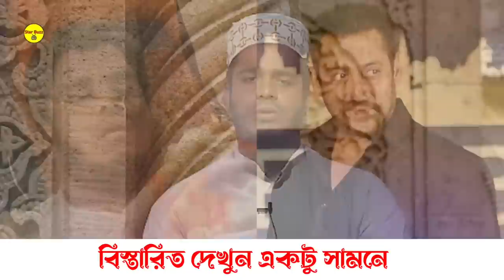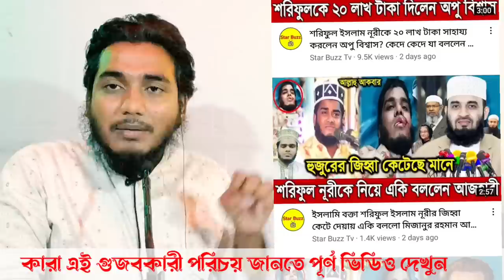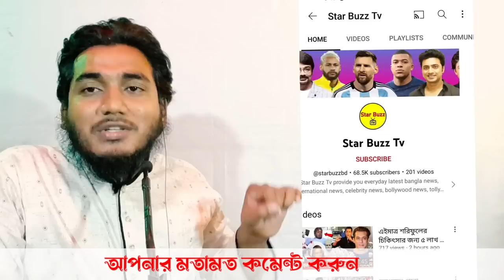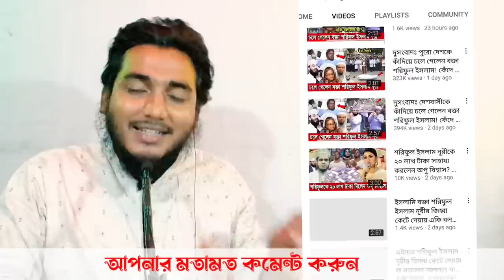শরিফুল ইসলাম নূরীকে নিয়ে আজব সব গুজব || শরিফুল ইসলাম নূরী নাকি মারা গিয়েছে || Shariful Islam Nuri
শরিফুল ইসলাম নূরীকে নিয়ে আজব সব গুজব  || শরিফুল ইসলাম নূরী নাকি মারা গিয়েছে || Shariful Islam Nuri News || Bangla News || Today News

আখাউড়ায় ইসলামি বক্তার জিহ্বা কাটার ঘটনায় আটক ৪
আখাউড়ায় হামলায় ইসলামি বক্তার জিহ্বা কাটার ঘটনায় সংশ্লিষ্ট ৪ জনকে আটক করেছে র‍্যাব। মঙ্গলবার (৭ মার্চ) চট্রগ্রাম ও ব্রাহ্মণবাড়িয়া জেলার বিভিন্ন স্থানে অভিযান চালিয়ে তাদের আটক করেছে র‍্যাব। বুধবার (৮ মার্চ) বেলা দেড়টার দিকে ব্রাহ্মণবাড়িয়ায় এক সংবাদ সম্মেলনে এই তথ্য জানিয়েছে তারা।

আটককৃতরা হলেন, ব্রাহ্মণবাড়িয়ার বিজয়নগর উপজেলার শ্রীপুর গ্রামের মৃত হেলিম ভূইয়ার ছেলে এজহারনামীয় আসামি জাকির হোসেন জাকু (৪৮), একই গ্রামের হাজী আমির আলী ভূঁইয়ার ছেলে মাহবুবুল আল শিমুল (৩৩), উপজেলার চাওড়া দৌলতবাড়ী আব্দুর রহমানের ছেলে সুমন (৩৫) ও কুমিল্লার দেবিদ্বারের মৃত শিরু মিয়ার ছেলে এবং বর্তমান চাওড়া দৌলতবাড়ীর বাসিন্দা মো. আমিরুল ইসলাম রিমন (২০)।

র‍্যাব-৯ এর অধিনায়ক উইং কমান্ডার মুমিনুল হক সংবাদ সম্মেলনে জানান, গত ৫ মার্চ রাতে ইসলামি বক্তা মাওলানা মুফতি শরীফুল ইসলাম নুরী (৩৮) তার সহযোগী একজনসহ বিজয়নগর এলাকার দৌলতবাড়ী দরবার শরীফের মাহফিল শেষে মোটরসাইকেলে বাড়ি ফিরছিলেন। পথিমধ্যে জেলার আখাউড়া উত্তর ইউপির রামধননগর গ্রামের রেলক্রসিংয়ের কাছে হত্যার উদ্দেশ্যে তার ওপর অতর্কিত আক্রমণ করা হয়। আসামিরা মাওলানা শরীফের মুখে আঘাত করলে জিহ্বা কেটে যায় এবং শরীরের বিভিন্ন স্থানে কেটে গুরুতর জখম হয়। তারা সাথে থাকা ব্যক্তিকেও এলোপাতাড়ি মারধর করে গুরুতর জখম করে ও ভুক্তভোগীর ব্যবহৃত মোটরসাইকেল ভাঙচুর করে দ্রুত ঘটনাস্থল ত্যাগ করে। এই ঘটনায় মাওলানা শরীফের চাচা মো. আব্দুল বাছির ভূইয়া বাদী হয়ে এজাহারনামীয় ২ জনসহ অজ্ঞাতনামা ৫-৭ জনের বিরুদ্ধে আখাউড়া থানায় মামলা দায়ের করেন।

এরই প্রেক্ষিতে আসামিদেরকে আইনের আওতায় নিয়ে আসতে র‍্যাব চাঞ্চল্যকর এই ঘটনার ছায়া তদন্ত শুরু করে এবং গোয়েন্দা তৎপরতা ব্যাপকভাবে জোরদার করে। র‍্যাব গোয়েন্দা তথ্য ও তথ্য প্রযুক্তির সহায়তায় হত্যাচেষ্টার সাথে জড়িত ৪ জনকে চট্টগ্রাম জেলা ও ব্রাহ্মণবাড়িয়া জেলার বিভিন্ন স্থান হতে এজাহারনামীয় একজনসহ ৪ জন আসামিকে আটক করতে সক্ষম হয়।

তিনি আরও জানান, প্রাথমিক জিজ্ঞাসাবাদে আটককৃতরা জানান ইসলামি বক্তা মাওলানা শরীফুল ইসলাম নুরীর সেদিনের ওরসের বক্তব্যের কিছু অংশ তাদের কাছে গ্রহণযোগ্য মনে হয়নি এবং সেই বক্তব্যে তার ওপর ক্ষিপ্ত হয়ে যায় এবং মাওলানা শরীফের বিরুদ্ধে ব্যবস্থা নেবার সিদ্ধান্ত নেয়। যার ফলশ্রুতিতে, মাওলানা শরীফ ওরস থেকে ফেরার পথে তার ওপর অতর্কিত হামলা করে। হামলার ফলে তার জিহ্বা কেটে যায়। এই ঘটনার পেছনে আরও কেউ জড়িত আছে কিনা, তা তদন্তে স্পষ্ট হবে।